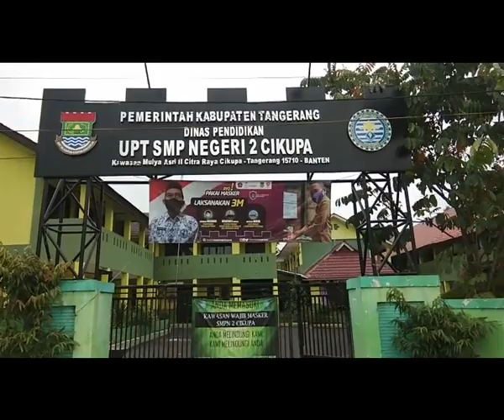smp 2 cikupa gathering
Kegiatan Keluarga Besar SMPN 2 Cikupa Dalam Pembagian SHU Koperasi Berkah SMPN 2 Cikupa